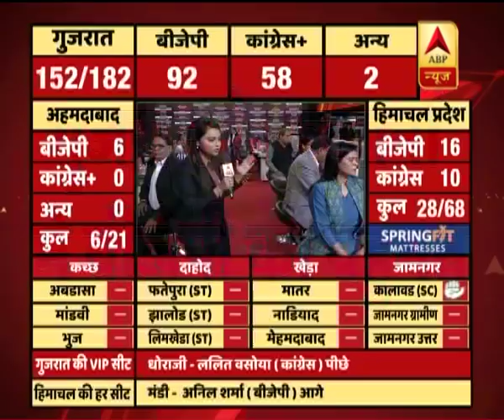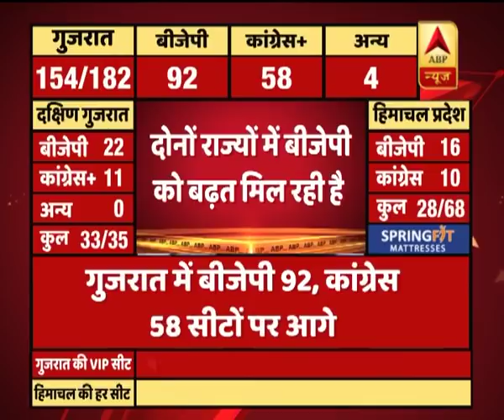ABPResults : गुजरात के रूझानों में बीजेपी को बहुमत | ABP News Hindi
ABPResults : गुजरात के रूझानों में बीजेपी को बहुमत